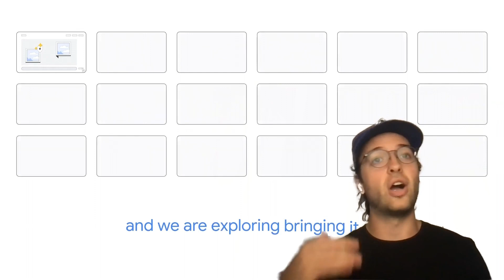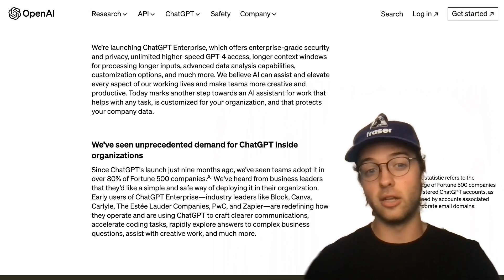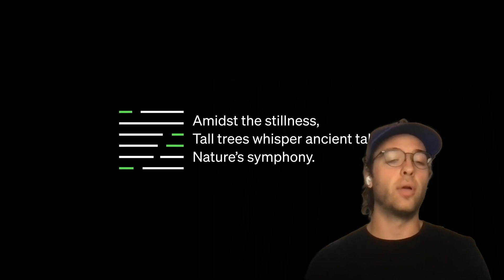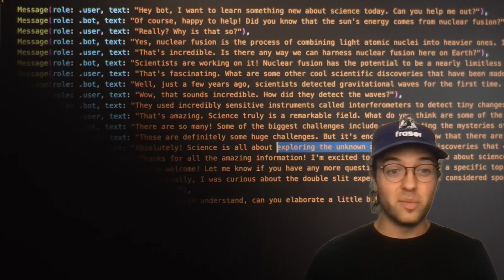Google Cloud Next 2023 Highlights | This Week in the Future EP 9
Google Cloud Next 2023 was focused entirely on AI with announcements for Vertex AI, Duet AI, PaLM 2, BigQuery Studio, and DeepMind's SynthID. Tom Gause breaks it all down including ChatGPT Enterprise and OpenAI's copyright lawsuits.

(00:00) Intro
(00:05) Google Cloud Next 2023
(00:11) AI infrastructure
(00:28) Vertex AI
(00:57) Digital watermarking
(01:03) Duet AI
(01:46) BigQuery and BigQuery Studio
(02:02) SynthID
(02:42) Google wants it all
(02:58) ChatGPT Enterprise
(03:45) OpenAI copyright lawsuits